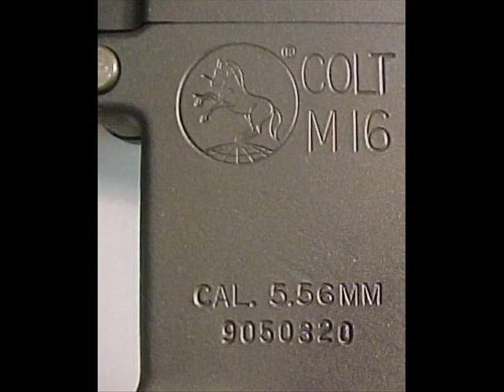Colt M16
Colt M16 Rifle.